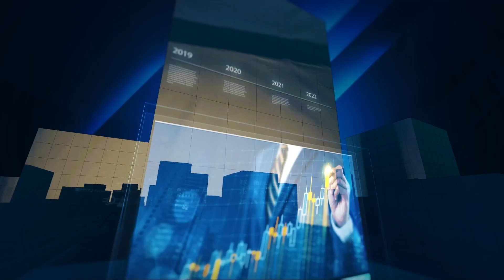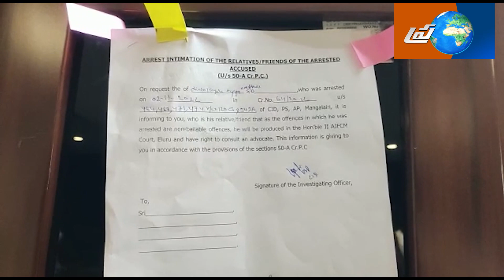అయ్యన్నపాత్రుడిపై పలు నాన్ బెయిలబుల్ సెక్షన్ల కేసులు నమోదు చేసిన సీఐడీ| Prakhyatha Media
అయ్యన్నపాత్రుడిపై పలు నాన్ బెయిలబుల్ సెక్షన్ల కేసులు నమోదు చేసిన సీఐడీpmedia